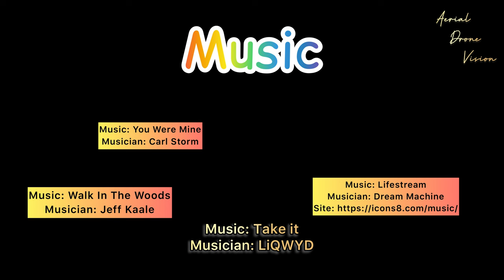Drone flys far to circle Castle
A lengthy DRONE flight with views of Hadleigh Castle.

A flight from Canvey Rugby club area to Hadleigh Castle in Essex, U.K.
—  partial return flight.
—  EXTRA footage at the end.
— 4k footage @60fps.
— Stills @ 48mp.

Musician: LiQWYD

Musician: Jeff Kaale￼